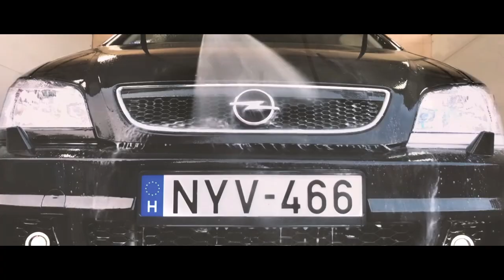Várhelyi Video - Cinematic Car Music Video - Opel Zafira Opc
Cinematic Car Music Video - Opel Zafira Opc
2020 © Video by: Csanád Várhelyi
2020 © VideoClip by: Várhelyi Videó
All Video & VideoClip Copyright!
The copyright of music is not represented by: Várhelyi Videó

Music and Produced by: Tommee Profitt
Artist:
 Tommee Profitt
Track Name:
 "In The End" (feat. Fleurie) [Mellen Gi Remix]